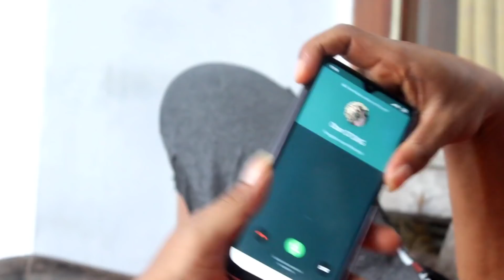Makan Cabe sampai muntah 😜